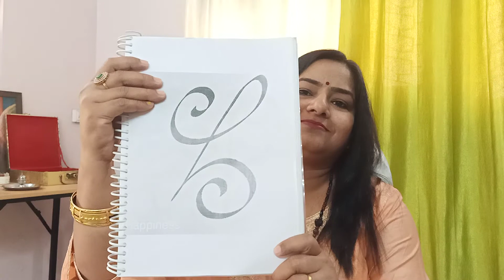Happiness at Home|Zibu Symbol for Happiness|How to Remove Negativity from Home| 7000808192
Learn Courses # REIKI, SWITCH-WORDS & ANGELIC HEALING NUMBERS, BACH FLOWER THERAPY, CRYSTALS

SHALINI VARMA ("Usui/Holy Fire ® III Reiki Master Teacher" - Certified By 'International Centre for Reiki Training' )
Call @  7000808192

Courses Available: -
1. REIKI Course (All Levels English & Hindi Books Available)
2. ANGEL Course (English Books Only)
3. BACH FLOWER REMEDY Course (English & Hindi Books Available)
4. SWITCH WORDS & ANGELIC HEALING NUMBERS Course (English Books Only)

What is Usui/ Holy Fire Reiki ?
Usui/ Holy Fire Reiki is a new form of Reiki introduced by 'William Lee Rand' of 'The International Center for Reiki Training'. The Energy comes from a Very High Level of Spiritual Consciousness and is more refined than Usui Reiki and Karuna Reiki.